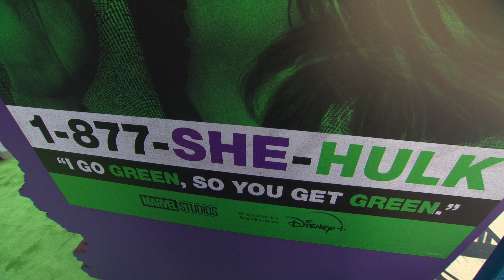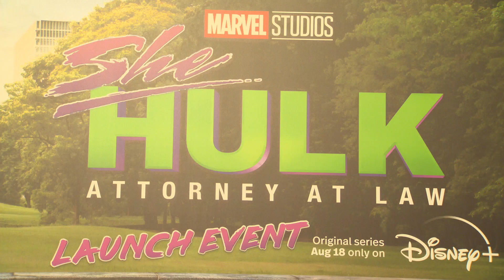She-Hulk : Attorney At Law El Capitan Premiere - BROLL (Official Video)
Los Angeles, El Capitan, August 15 2022

She-Hulk: Attorney at Law is an upcoming American television series created by Jessica Gao for the streaming service Disney+, based on the Marvel Comics character She-Hulk. It is intended to be the eighth television series in the Marvel Cinematic Universe (MCU) produced by Marvel Studios, sharing continuity with the films of the franchise. It follows Jennifer Walters, a lawyer specializing in cases involving superhumans, who also becomes the green superhero She-Hulk. Gao serves as head writer with Kat Coiro leading the directing team. Tatiana Maslany stars as Jennifer Walters / She-Hulk, alongside Ginger Gonzaga, Jameela Jamil, Josh Segarra, Jon Bass, Renée Elise Goldsberry, Tim Roth, Mark Ruffalo, Benedict Wong, and Charlie Cox. She-Hulk was announced in August 2019, with Gao hired in November. Coiro joined to direct multiple episodes in September 2020, and Maslany was cast. By December, Roth and Ruffalo had joined the cast and Anu Valia was also set to direct. Filming began in mid-April 2021 in Los Angeles and Atlanta, Georgia, and lasted until mid-August. The subtitle for the series was added by May 2022. She-Hulk: Attorney at Law is scheduled to premiere on August 18, 2022, and will consist of nine episodes, concluding on October 13. It will be the last television series of Phase Four in the MCU.

Synopsis:
The adventures of lawyer Jennifer Walters, cousin of Bruce Banner, who inherits his powers and becomes She-Hulk.

Created by Jessica Gao
Based on She-Hulk by Stan Lee, John Buscema
Starring Tatiana Maslany, Ginger Gonzaga, Jameela Jamil, Josh Segarra, Jon Bass, Renée Elise Goldsberry, Tim Roth, Mark Ruffalo, Benedict Wong, Charlie Cox
Composer: Amie Doherty
Executive producers : Kevin Feige, Louis D'Esposito, Victoria Alonso, Brad Winderbaum, Kat Coiro, Jessica Gao
Cinematography : Florian Ballhaus, Doug Chamberlain
Production company : Marvel Studios
Distributor : Disney Platform Distribution
Original network : Disney+
Running time : 30 minutes